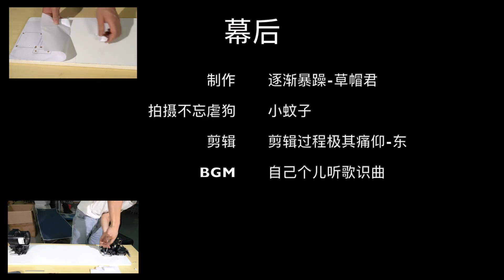An Experiment Applying Schlieren Method